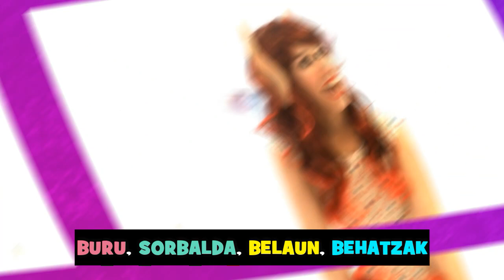Buru, sorbalda, belaun, behatzak (Head, shoulders, knees and toes)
Belarri Handiren "Head, shoulders, knees and toes" euskarazko bertsioa.
Gorputz atal batzuk ikas ditzagun!